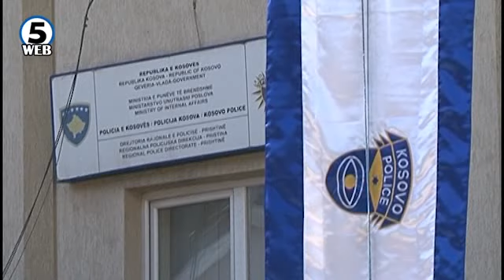Ќе влезе ли Косово во Интерпол?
Пет земји-членки на Интерпол се приклучија на барањето на Србија да се отстранат гласовите за членство на Косово од агендата на Генералното собрание на оваа институција.